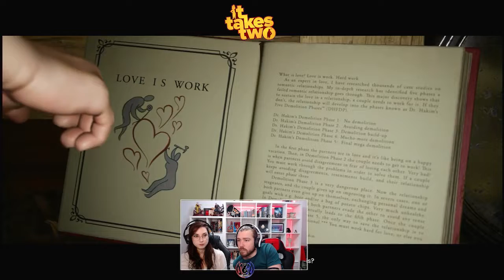It takes two Episodio 1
Empezamos la aventura de IT TAKES TWO, conseguiremos colaborar para hacer que esta pareja en apuros se reeconcilie...